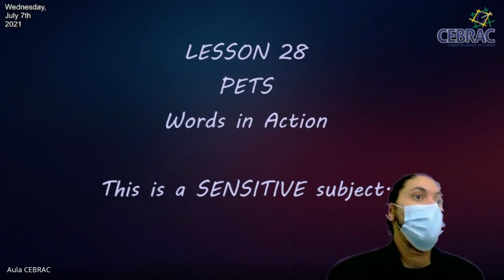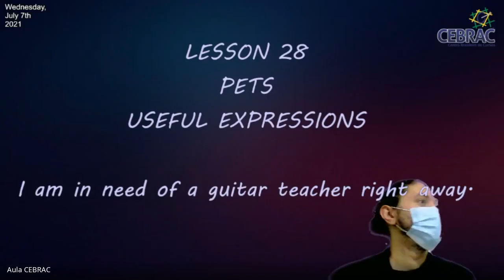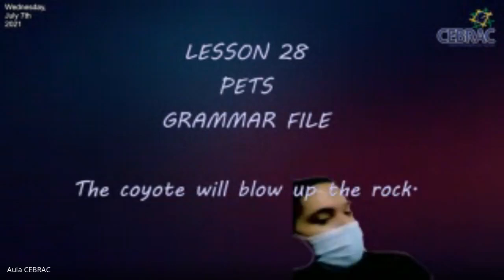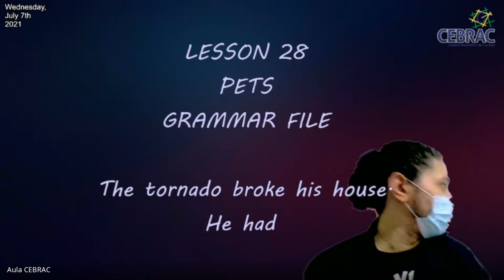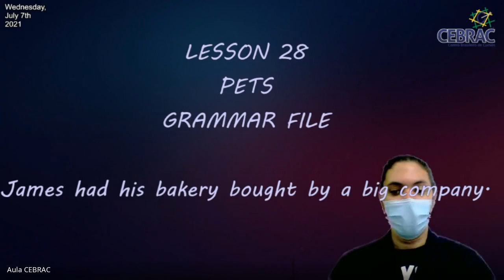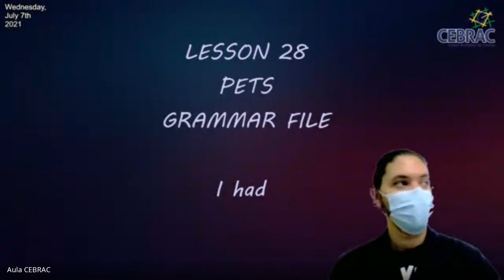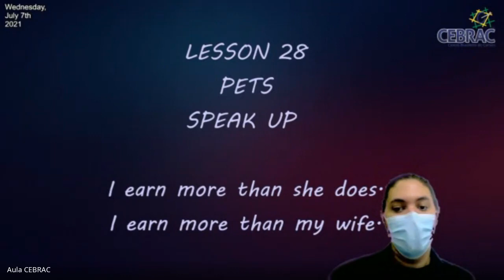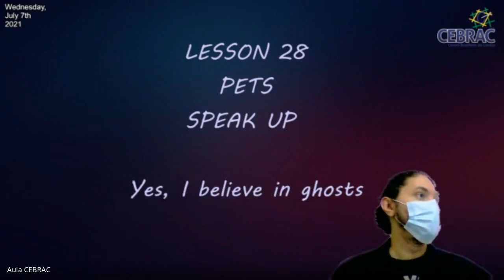Conteúdo Gravado Educador Paulo Vítor (20ENG02)